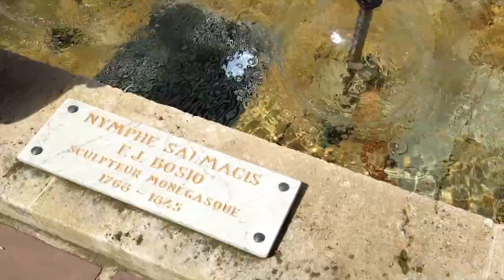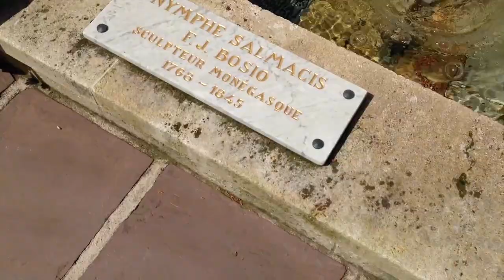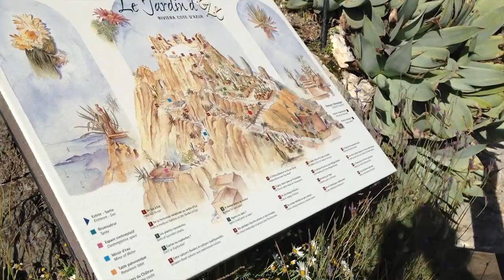Vlog-11 Монако Монте Карло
Проект о нашем опыте переезда в Европу на ПМЖ. Vlog №11 Из Ниццы в Монако и Монте Карло

Смотрите в этом выпуске:
— Французкий пес в отеле La Pastorelle Ницца. Франция.
— Мы едем в Монако, Монте Карло и Ез
— Наши отзывы и впечатления о Ницце
— Дорога в Монако вдоль Лазурного берега
— Порт Монако
— Панорама Монако
— Выбираем открытки с Монако
— Дворец принца Монако
— Вид на казино Монте-Карло в Монако
— Автомобили на парковке Монте-Карло
— Трасса формулы 1 в Монако
— Мы в Ез (Эже)
— Кушаем в французком ресторане в Ез
— Ночная прогулка по Ницце
— Мы в баре «Бульдог Помпеи» в Ницце